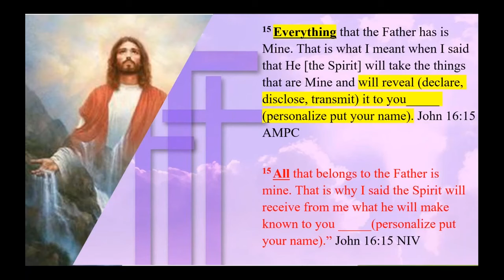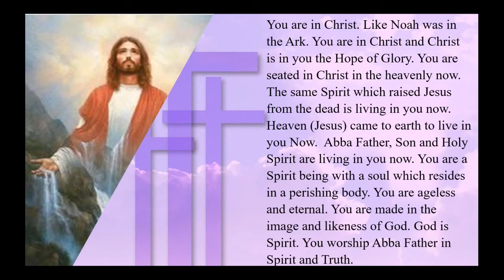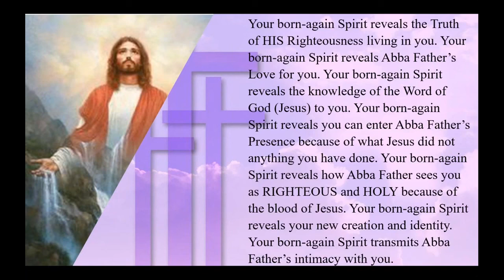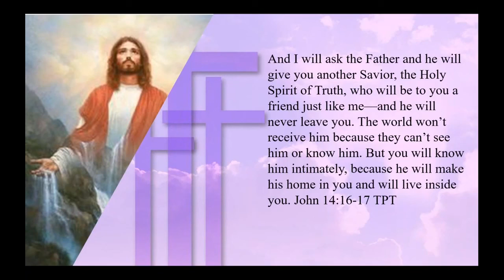Kingdom Living Is Having Everything Abba Father Has | Bible Devotional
Kingdom Living Is Having Everything Abba Father Has